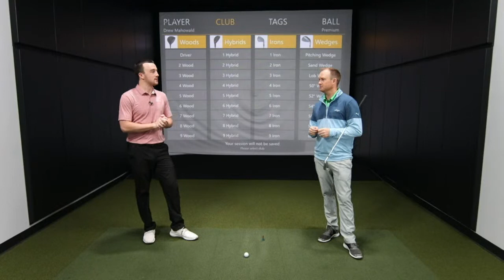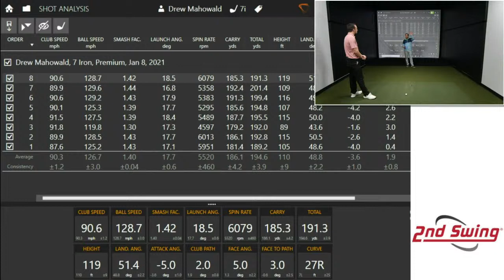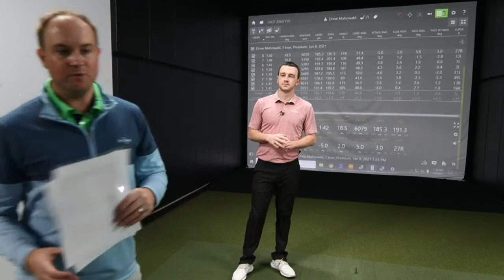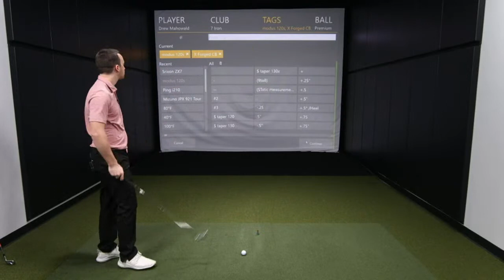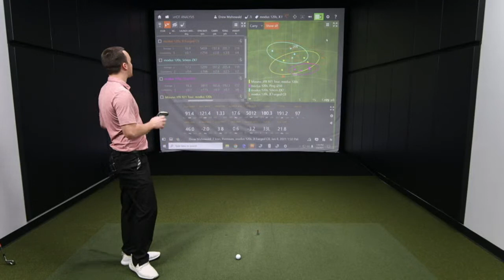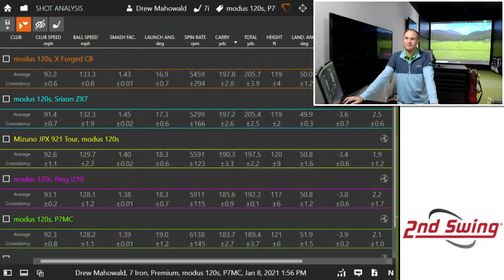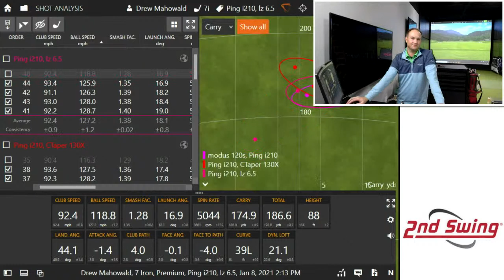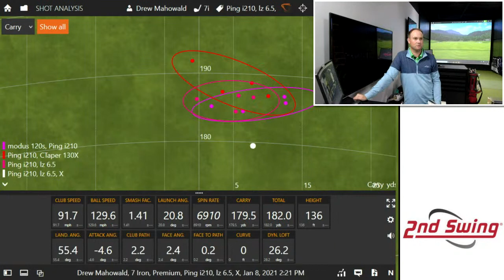2nd Swing LIVE Fitting + Q&A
2nd Swing's Drew Mahowald and master fitter Thomas Campbell showcase the award-winning 2nd Swing Tour Van fitting process and answer questions related to fitting, equipment, and more.